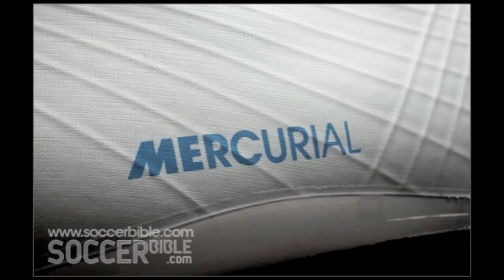Cristiano Ronaldo Nike Mercurial Superfly 2 - Windchill/Dark Obsidian/Chlorine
These new Superfly boots will be the next boots worn by Cristiano Ronaldo! We've had a tip off from our friends at Nike that Ronaldo could be set to début his new boots when Real Madrid take on Almeria on January 16th.